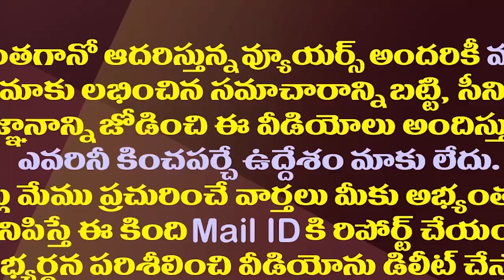గీతాంజలి హీరోయిన్ జీవితమే ఒక సినిమా స్టోరీ..ఎన్నిట్విస్టులో చూడండి| Geethanjali Heroine Real Story